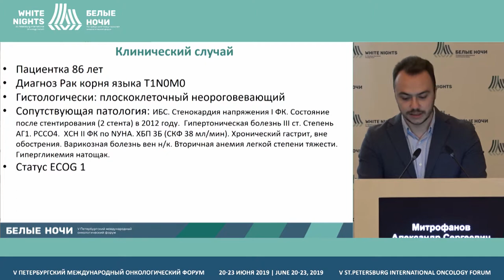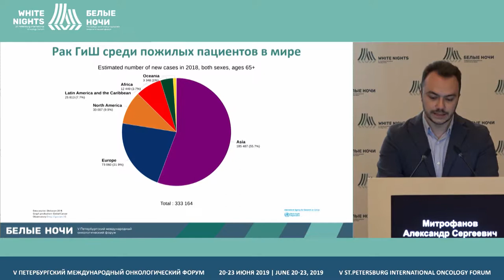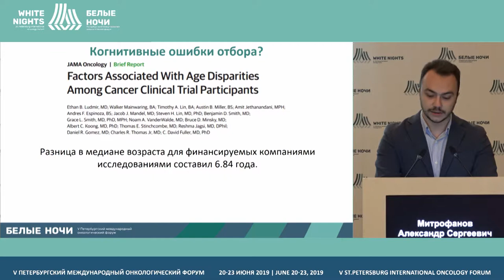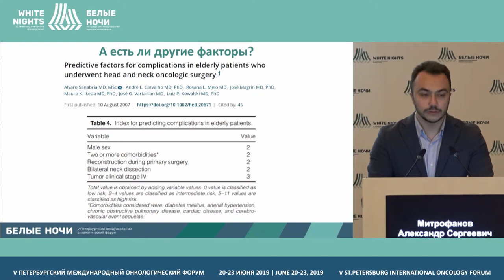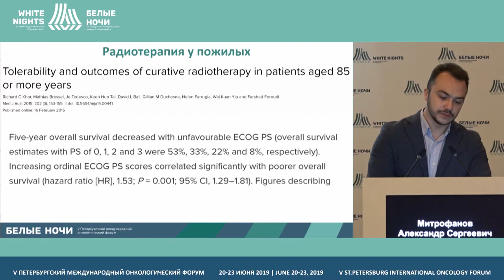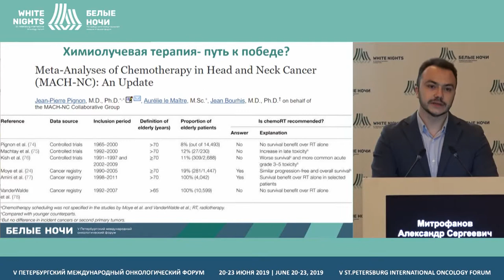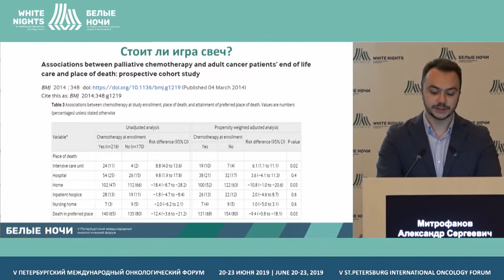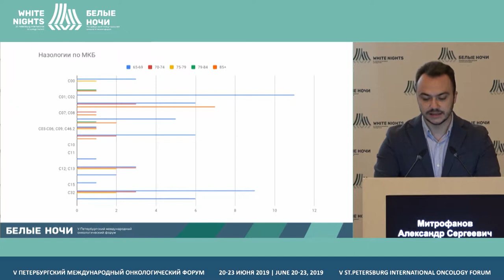Сложности, возникающие при лечении пациентов пожилого и старческого возраста с ЗНО головы и шеи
Митрофанов Александр Сергеевич, ФГБУ «НМИЦ онкологии им Н.Н. Петрова» Минздрава России, Санкт-Петербург